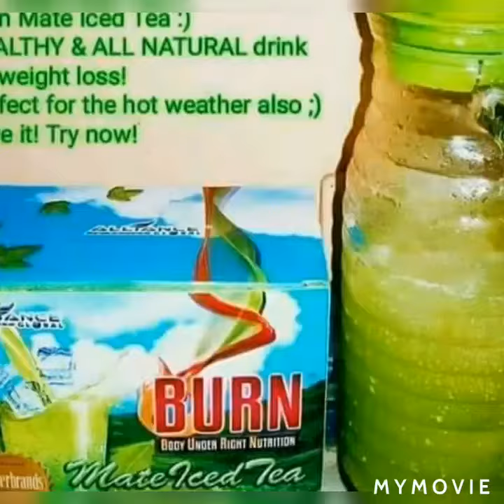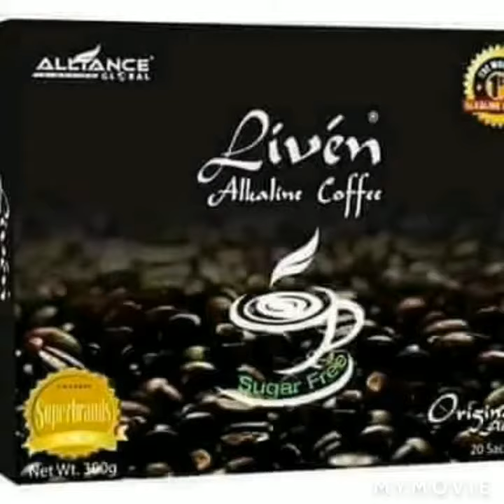Introducing our Empowered Consumerism Products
Empowered Consumerism products, if your interested the product message me in my messenger!!